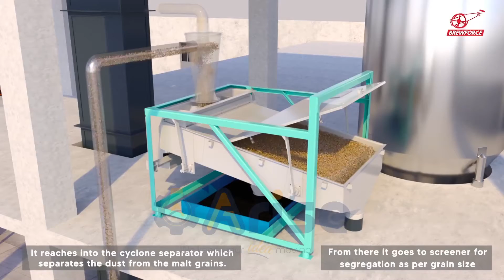Brewery Process Animation (Technical Animation / Industrial Animation / Process animation)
Brewforce - Malt Spirit Plant Process Animation